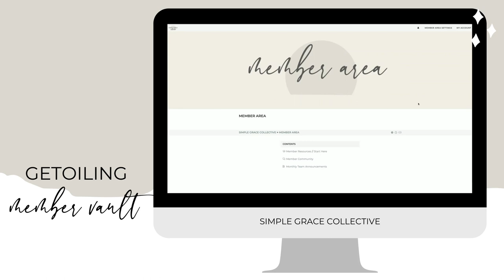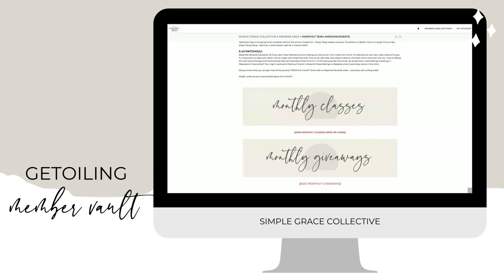Walk Through Simple Grace Collective's GetOiling Member Vault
Are you frustrated with hosting your Young Living member group on social media? When you post do you wonder who is even able to see it? Are you frustrated by the algorithms or want the freedom of owning your content?

We've got you covered! With your GetOiling website you have the option to move your member group off social media entirely or have a second place for your members to go to find education that is organized in a vault.

This complete Member Vault fits within GetOiling's Basic Plan while being well organized + ready to use immediately. Simple Grace Collective is all about offering BEAUTIFUL + SIMPLE to use Content.

Inside the Pre-Made Member Vault:
Member Resources
New Member How to Get Started
How to Place An Order
Favorite Resources
Product Education; Walk Through the Oil Starter Bundle, Ningxia Red, + a Step by Step guide to Six Months of Ditch + Switch
Member Community
Monthly Team Announcements Page

What people are saying about Simple Grace Collectives Trainings + Courses:
"I have wanted to work on a custom home page & member vault since purchasing my Get Oiling website nearly a year ago.  While Get Oiling provides all the information you need to utilize the platform thoroughly, Janelle & Sara break the process down into easy-to-understand chunks of information with their FREE Trainings!

But, if you are in a hurry or just want it done right now, they offer an easy button with STUNNING custom templates for purchase.  They come with amazing instructions where you can plug in your pictures and information and all the design is done for you.  It was literally so easy that I completed mine in a few short hours. Their design, their technique, and most importantly their willingness to help are a perfect 10!" - Darcy L